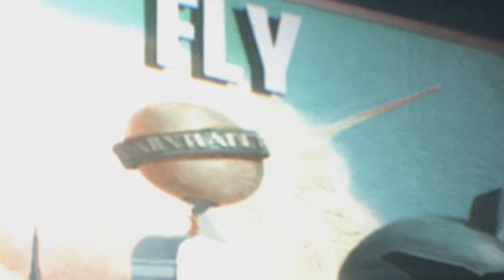Batman Arkham Knight Superman In Arkham Knight!!!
And Why Stop There? How About Leaving A Like? It Helps My Channel Get Out To Other People And Spreads The Love To Everyone!